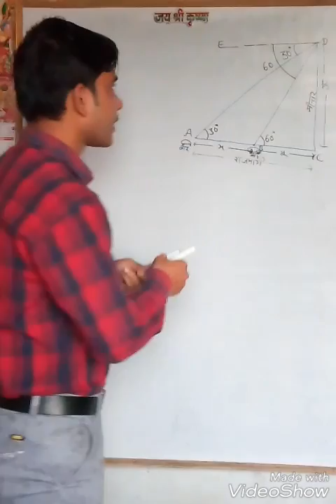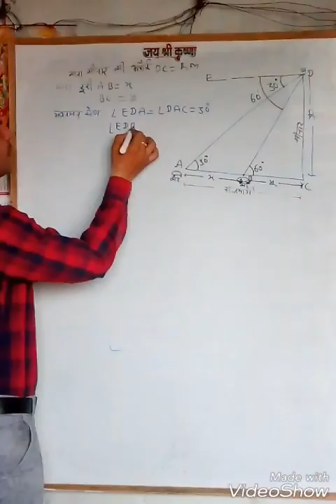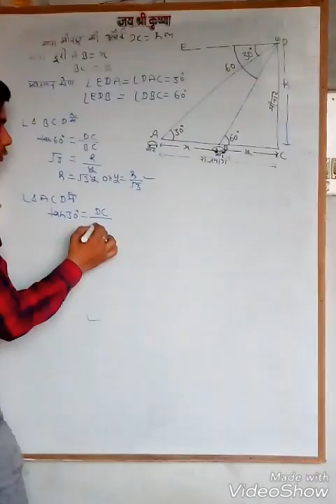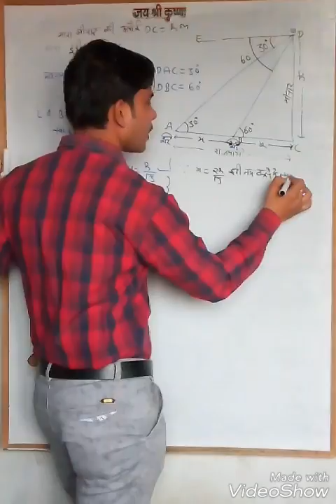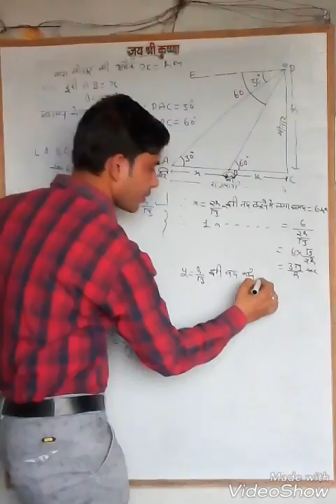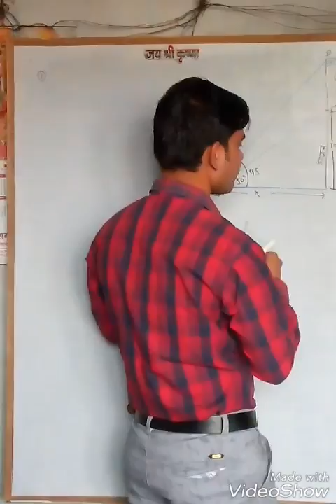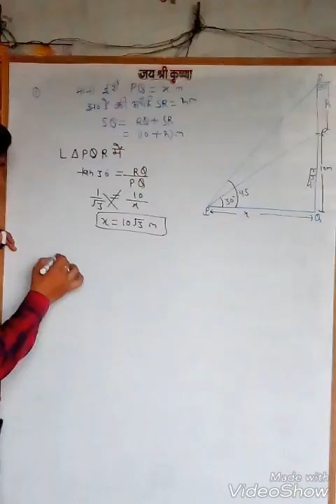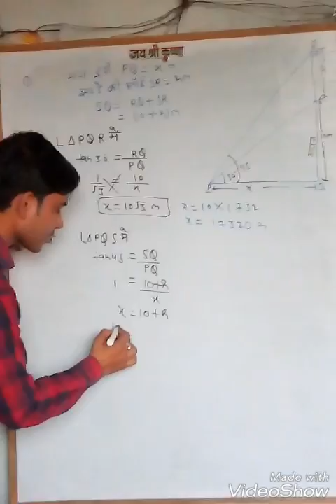👉🔯Height and Distance💬🙏🙏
👉🔯Height and Distance part 2💬🙏